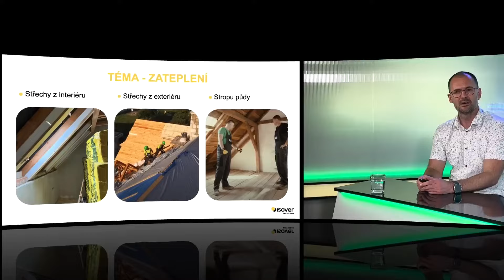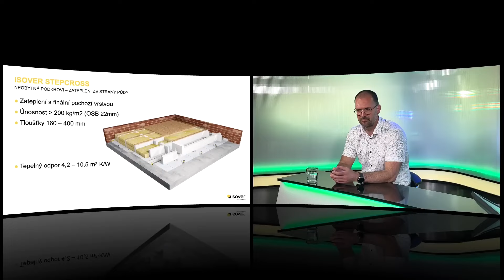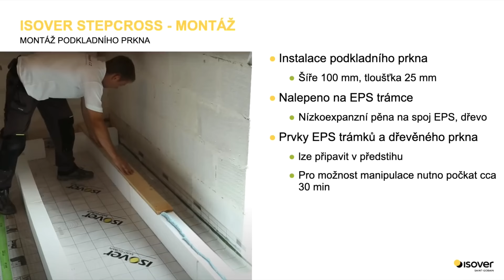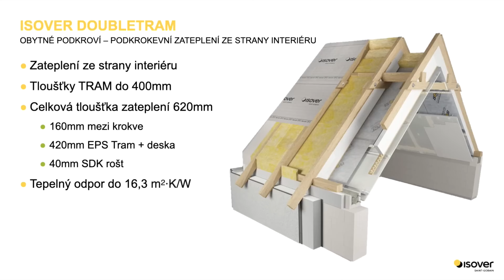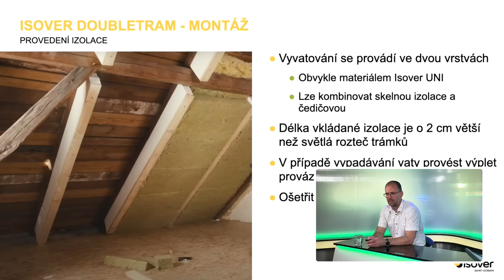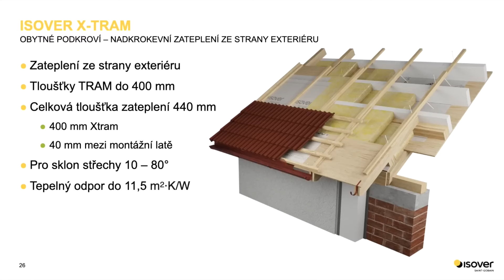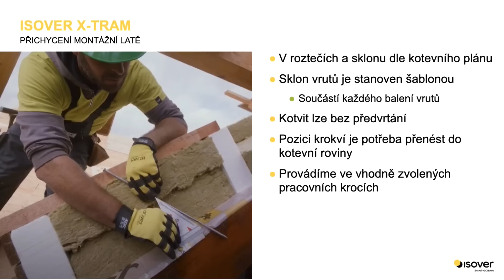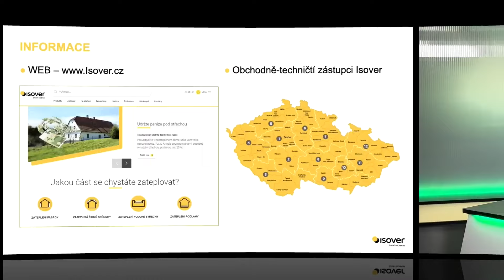Webinář: Systémová řešení pro zateplení podkroví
Podkroví může sloužit nejen jako prostor pro sušení prádla či skladování nepotřebných věcí, ale i jako útulný podkrovní byt. Je ale potřeba dobře zateplit střechu, protože právě střechou uniká asi třetina tepla z obytných místností domu. V zimních měsících zde bývá příliš chladno a naopak v létě je pod střechou až nesnesitelné horko. Pokud střechu zaizolujete, vyhnete se teplotním výkyvům a navíc výrazně ušetříte za vytápění či chlazení.

Který systém vybrat, když si nechcete snížit výšku v obytném podkroví či i třeba v rámci rekonstrukce nechcete zateplovat zevnitř? Které zateplení lze provést i za nepříznivého počasí? Jak na izolování podlahy u nevyužívaného podkroví? Dále se dozvíte, k čemu slouží parobrzda a proč je důležité vybrat takovou, která umí reagovat na změny vlhkosti v konstrukci.

pozvání přijal:
👤 Lukáš Kostka, produktový manažer Isover

ISOVER – Největší výrobce izolací na světě a jednička na českém trhu